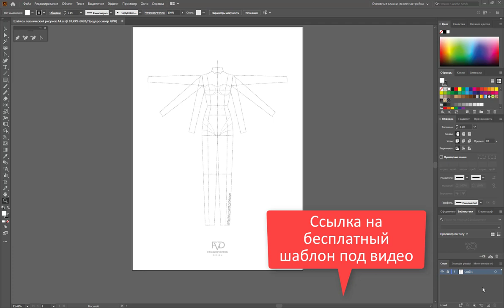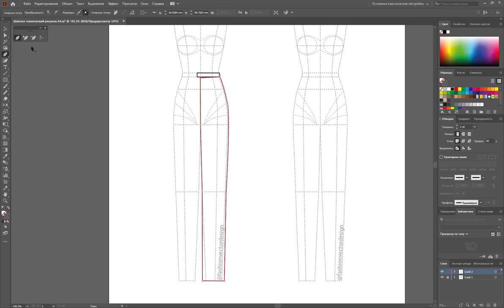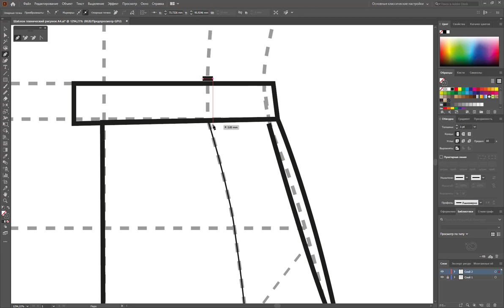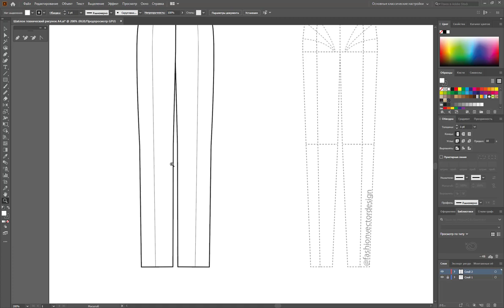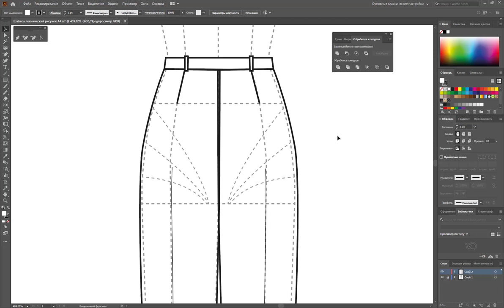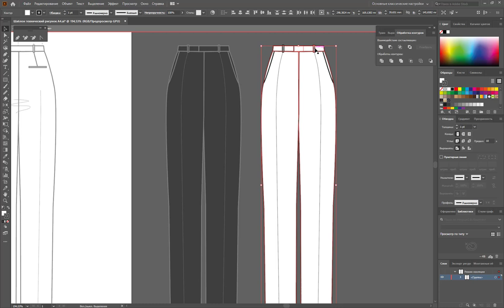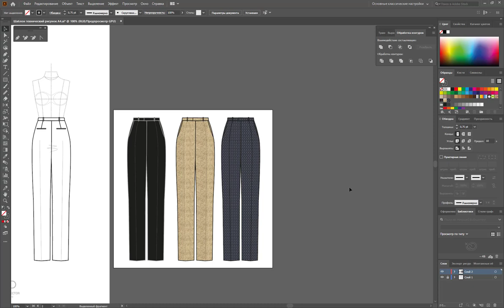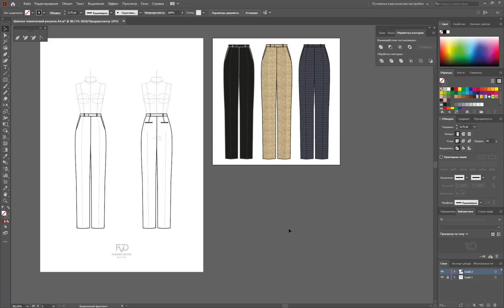Дизайн одежды |Эскиз (классическая юбка) в Adobe illustrator |100 эскизов #5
В этом видео: Моделирование юбки и эскиз юбки. Прямая юбка. Дизайн одежды | моделирование одежды | . Запускаем большой челенж -дизайн одежды - | моделирование одежды | отрисуем 100 эскизов одежды - технический рисунок в Adobe Illustrator.
Буду показывать и рассказывать процесс создание одежды и  как это сделать. Если вы хотите чтобы я показала что-то конкретное, напишите мне в комментариях.

Онлайн курс: Как рисовать одежду, технический рисунок, правила композиции, рисуем одежду, конструирование одежды,как рисовать эскизы одежды, как нарисовать эскиз, создание одежды, эскиз одежды ,выкройка юбки, как сшить юбку, моделирование юбки, прямая юбка, выкройка прямой юбки, курсы,кройка и шитье, дизайн одежды